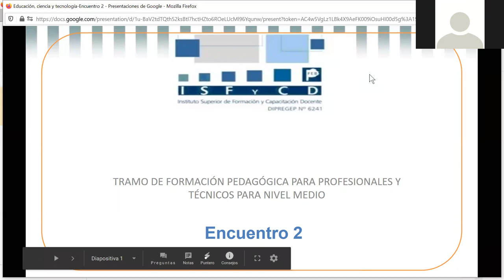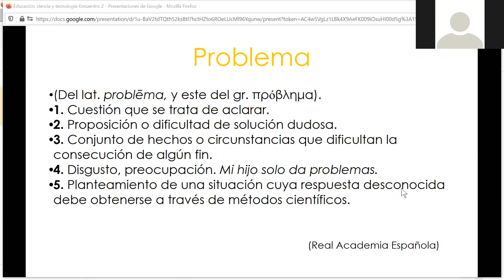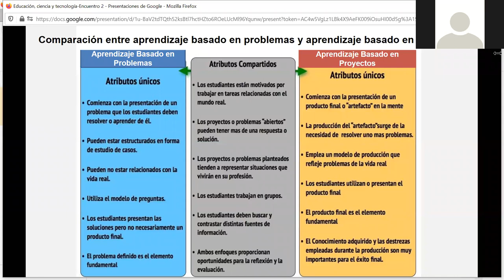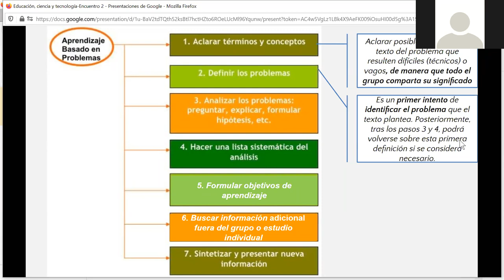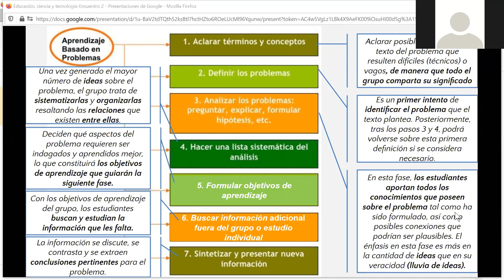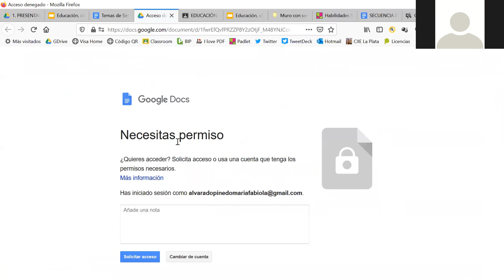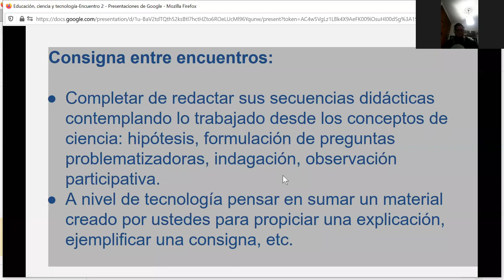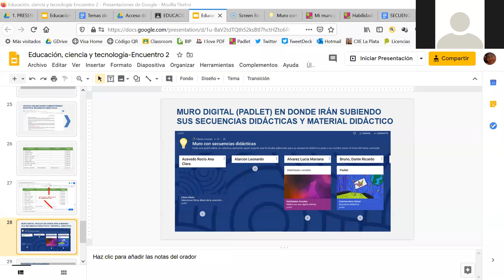zoom Clase1 Encuentro 2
Para los alumnos de Tramo de Formación Docente, nivel medio. Profesora Fabiola Alvarado Pinedo del espacio Educación, Ciencia y Tecnología